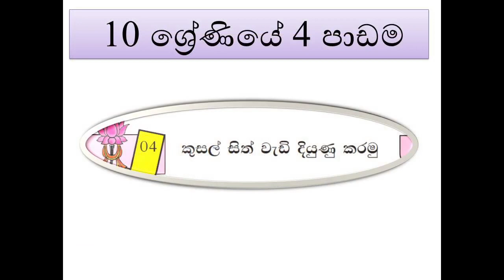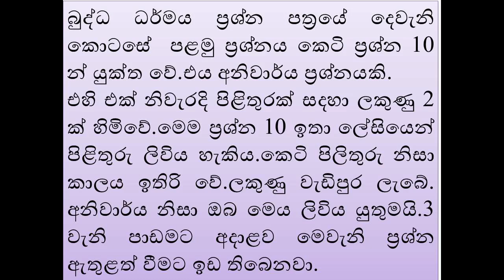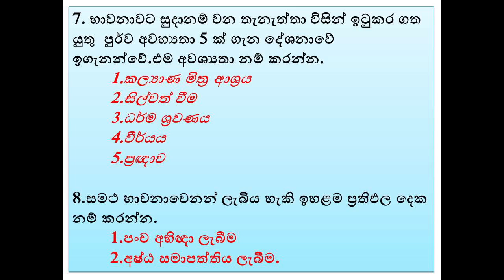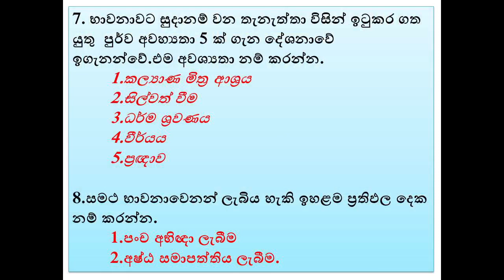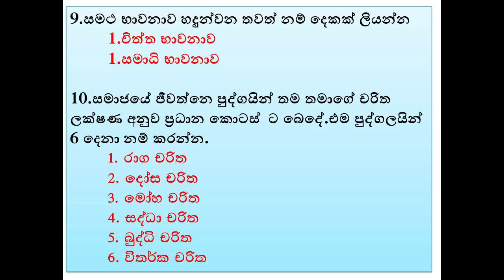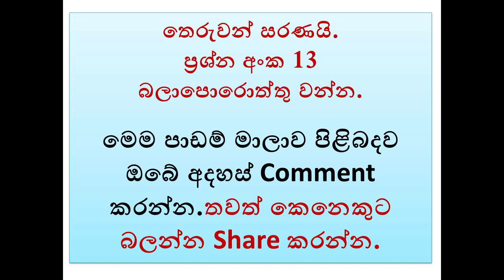2022/23 අ.පො.ස.සා/පෙළ.අනුමාන ප්‍රශ්න අංක 12